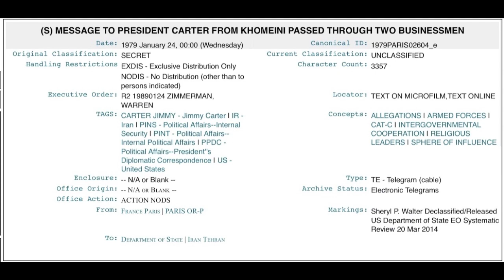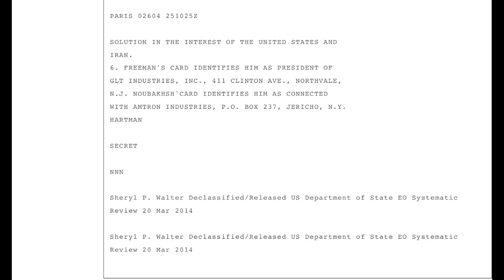WikiLeaks Document Release - Conspiracy to overthrow The Shah of Iran.